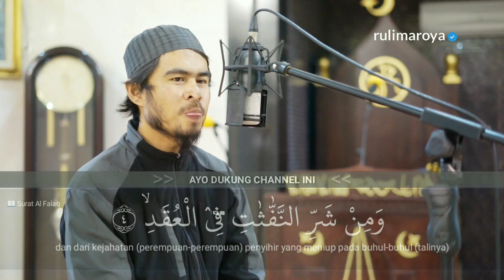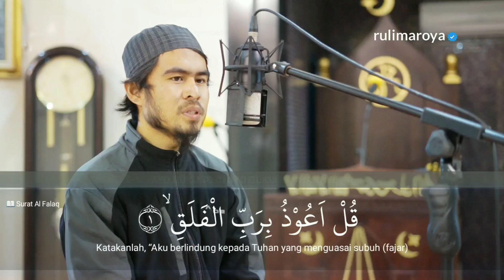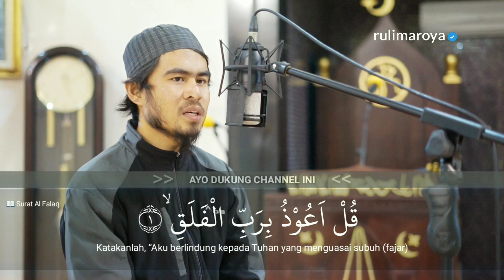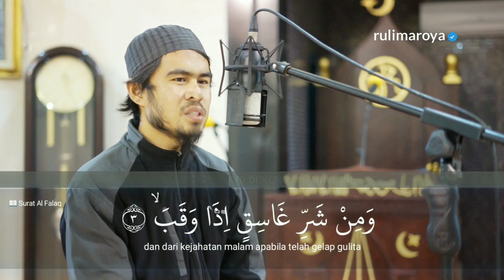SURAT AL FALAQ || MUROTTAL MERDU JUZ AMMA || ABU RAFI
Saya mungkin terdengar seperti rekaman yang rusak, tetapi saya hanya ingin memberikan teriakan yang luar biasa dan terima kasih kepada Anda semua untuk mendukung saya dalam apa yang saya lakukan, memberikan yang terbaik!